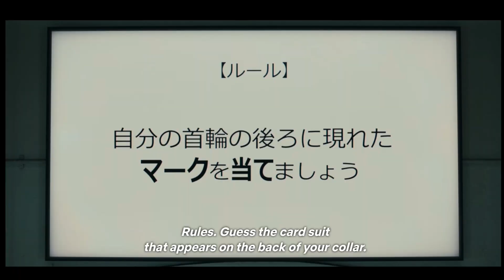OFF WITH THEIR HEADS!! ♥️ | ALICE in Borderland S2 Ep3 Reaction 🔥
Hey guys,

Thank you so much for taking the time to watch my Alice in borderland season 2 episode 3 Reaction video.

00:00 Introduction
02:00 Reaction
27:08 Outro